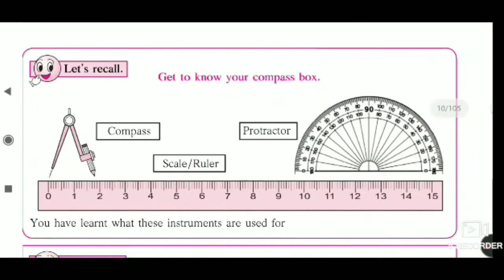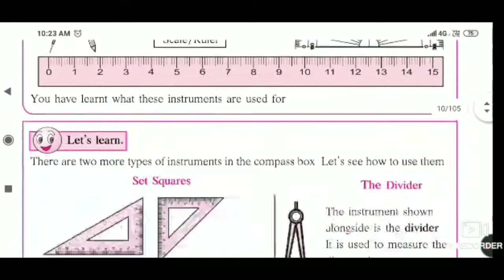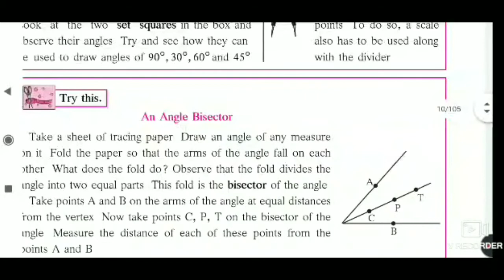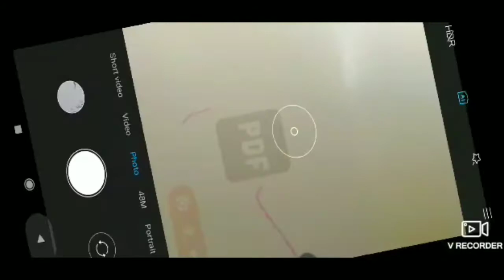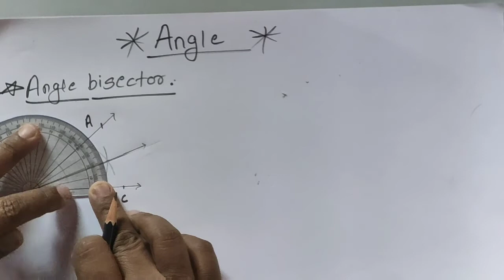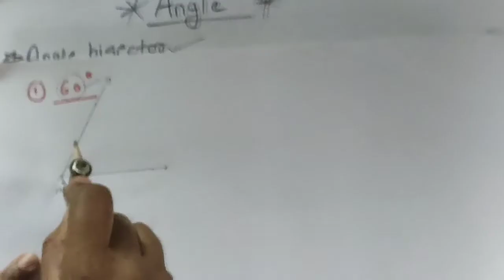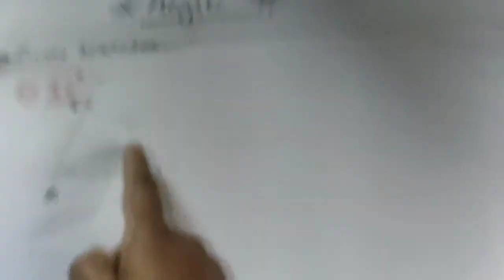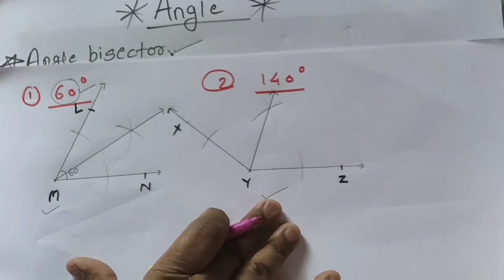Angle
Angle bisector